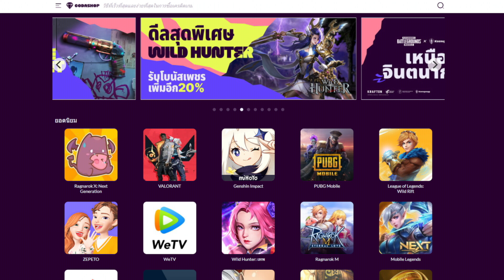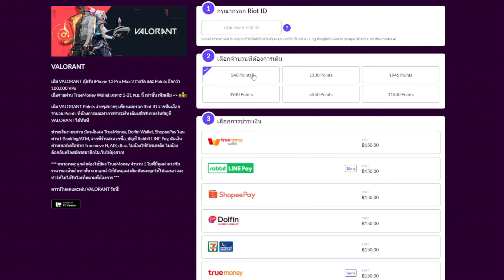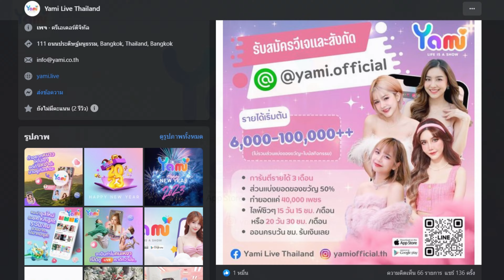ดูมฟิมไซตามะ หมัดเดียวจอด!! | Overwatch 2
วันนี้เราจะมาพูดถึงสกินใหม่ล่าสุดที่พึ่งเปิดเผยกันมาแบบเต็มๆ กับ วันพันช์แมน  ในเกม overwach 2 ครับ พร้อมกับแพทใหม่อัพเดทกันมาอีกด้วย เรามาลุยกันสกินแรกครับ ไซตามะดูมฟิส